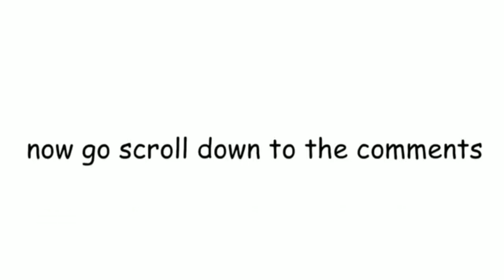If you comment on this video, you’ll get free subs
bruhtherIf you comment on this video, you’ll get free subs